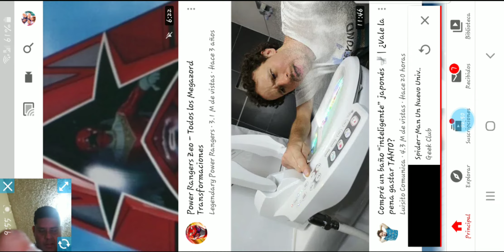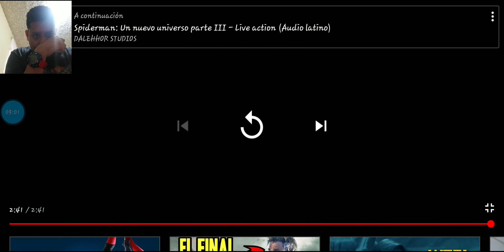Trailer fan made spidervers